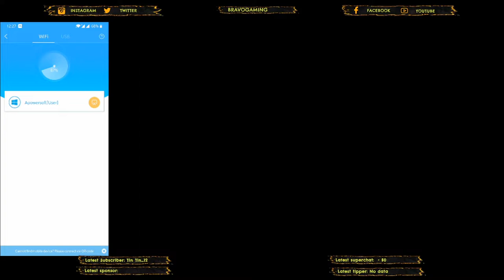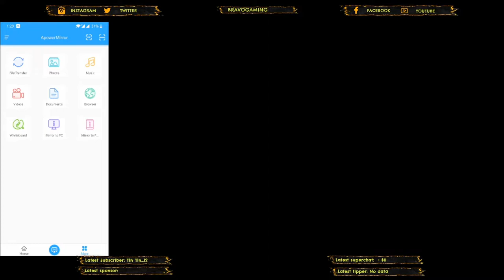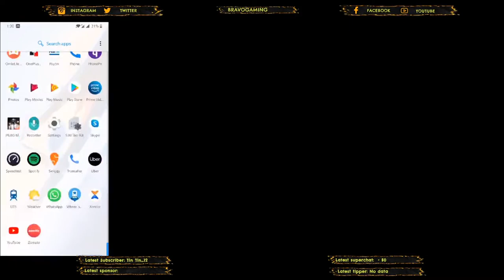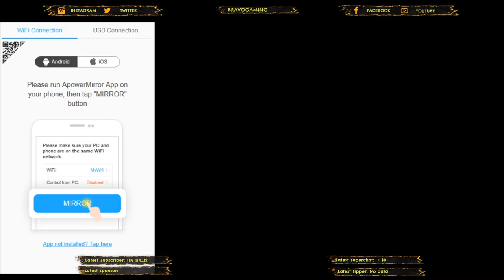RANK PUSH WITH ALEX | BRAVO GAMING